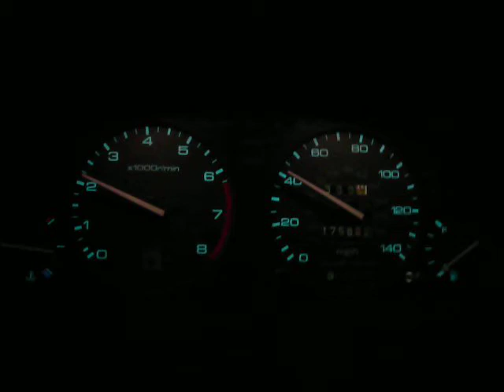94 Honda Accord EX 5spd, 45-60MPH VTEC Engaged